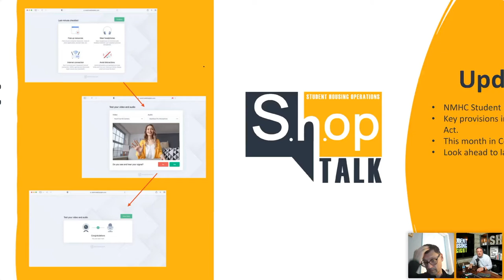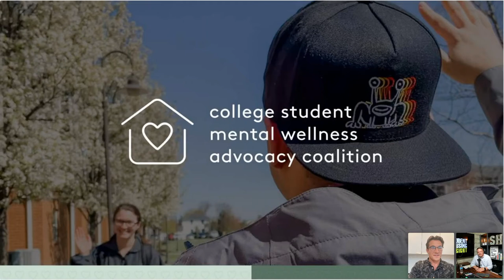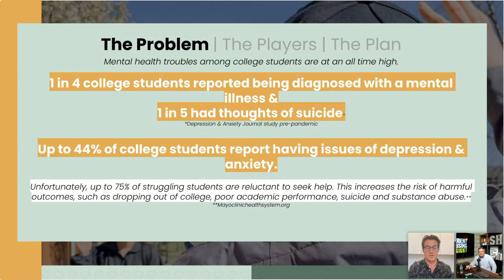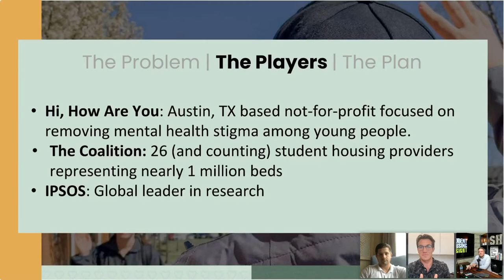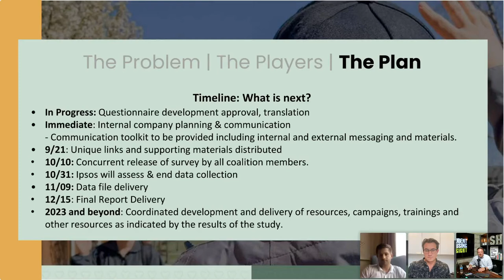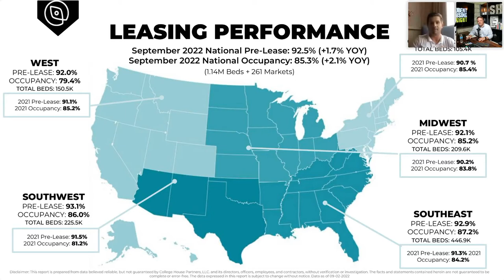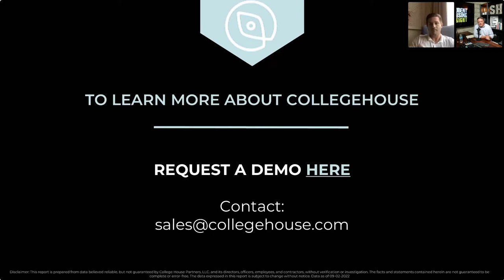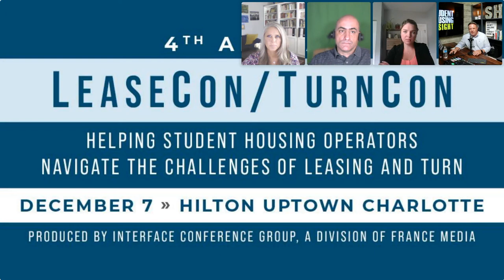ShopTalk September 2022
ShopTalk is a monthly webinar dedicated to the off-campus Student Housing industry in the United States.

In this month's ShopTalk we cover the following:
00:00 - Update From NMHC
04:42 - Update on the College Student Mental Health Advocacy Coalition
15:20 - Update on National & Regional Pre-Lease from College House
24:27 - Review of How Student Housing Operators are Using Yield Management Software.

To review previous ShopTalk webinars or to register for ShopTalk and receive email invites to future ShopTalk webinars, go

Have a topic you would like to be discussed on ShopTalk?